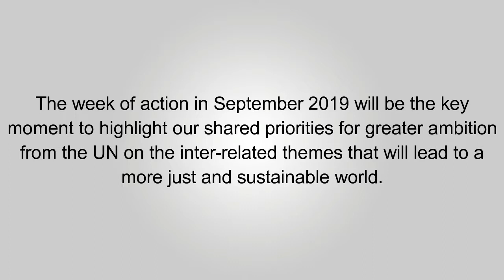standtogethernow - IYAP Nepal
IYAP Joins the campaign standtogethernow to move towards a just, peaceful and sustainable world by 2030!

Listen to young people across Nepal and many other activists to transform our world by 2030 so the future generations never have to live in a world where women are denied their right to education and a healthy social life.

Hundreds of activists all over the world standtogethernow in hopes of a better future.

Let’s standtogethernow for a world that is sustainable both economically and environmentally. Let’s build a world where equal rights is not a myth and education is not a privilege.

LIKE - COMMENT - SHARE